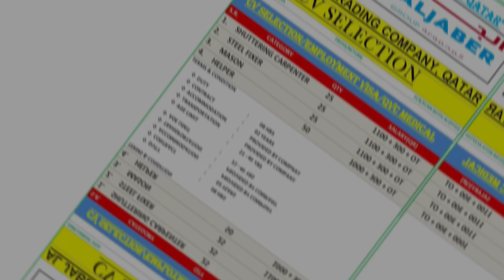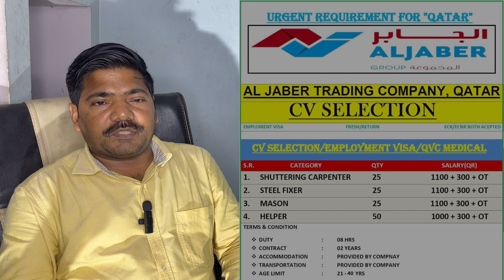Urgent Requirement For Qatar Aljaber Company Fast Visa Service Jld Apply kijiye Treding Company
russia visa russia visa process
russia job salary hindi
saudi client interview
russia packing helper job
russia driver job
places to visit in romania
malaysia visa
embassy interview
jobs in russia for indian freshers
how to get a job in europe from india

saudi client interview

russia driver job

malaysia visa

embassy interview

how to get a job in europe from